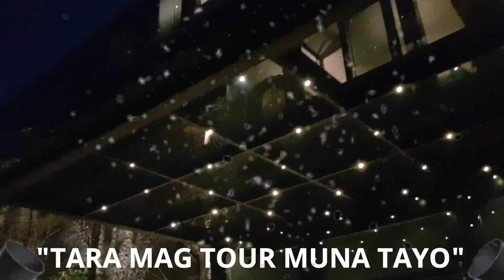WILLIE REVILLAME's MANSION in TAGAYTAY, NAKAKABALIW SA GANDA | PHILIP GONOWON vlog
Hi mga Ka-PG!!!Thank You and Welcome sa mga bagong subscribers natin.
This vlog was shot last Oct. 4, 2020 kung saan bumisita kami sa napaka as in napaka lawak at napaka gandang Mansion ni Kuya Wil sa Tagaytay tru the invitation of our very humble CEO Sir Sam Verzosa, thank you Sir Sam and Kuya Wil..